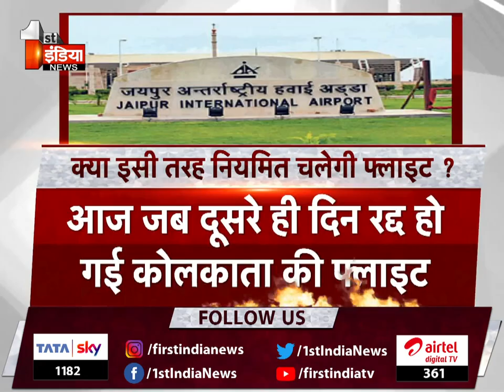News Blast: देश प्रदेश की बड़ी खबरों का पोस्टमार्टम | 06 PM | 2 December 2021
About this Video:
News Blast: Post mortem of big news of the country 06 PM | 2 December 2021